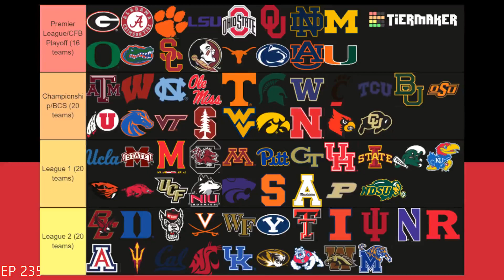What if College Football Adopted the Premier League Format?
What if college football adopted a format similar to the Premier League? Which teams would be placed at the top? Who would be primed to move up? Would a restructure like this work for the sport? We discuss all that and more in today's video. Enjoy!

Socials:
3C Media on YouTube
@3CMediaSports on Twitter
@3CMedia on Facebook
@3CMedia on TikTok
Anchor.FM/CrashCourse on Anchor